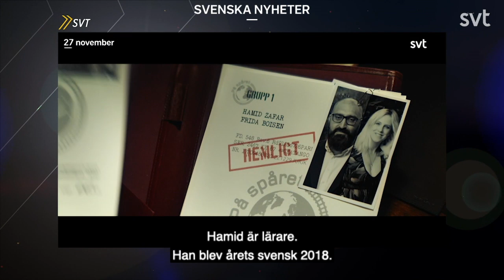Svenska nyheter - Hamid Zafar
Denna vecka går Svenska nyheter i genom ämnen som Hamid Zafar, den omtalade 50-gränsen för publik inom kultur och Amanda Lind, våra folkvalda läser poesi, regementens återkomst och Nordkorea och mer där till.
Genom nya angreppsvinklar och fyndiga förklaringsmodeller tuggar sig Kristoffer Appelquist sig igenom svensk politik både på lokal och nationell nivå. Är du med i nyheterna under veckan är det stor möjlighet att du får en skämskudde tryckt ner i truten från Svenska nyheter.

Svenska nyheter är prisbelönt satir med Kristoffer Appelquist som nu är inne på sin sjätte säsong. Första avsnittet sändes kl 22.00 fredag den 18 september och fortsätter nio följande fredagskvällar att sprida vass satir som slår åt alla håll och inte minst mot sin uppdragsgivare SVT. Svenska nyheter är satirprogrammet som ska förklara varför saker är som de är, och hur de borde vara, och skämtar om sånt som är politik och sånt som man inte visste var politik. Det veckoaktuella programmet tar upp de största inhemska nyheterna, med fokus på ett huvudämne.